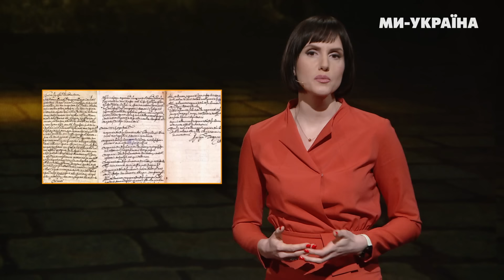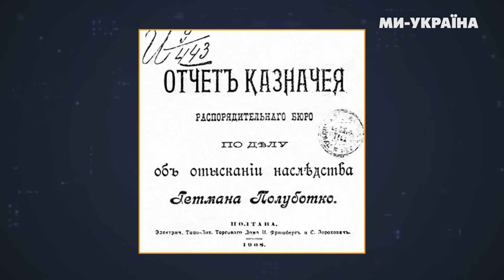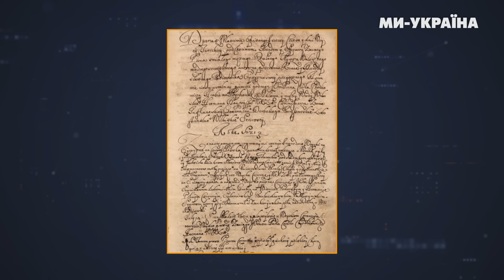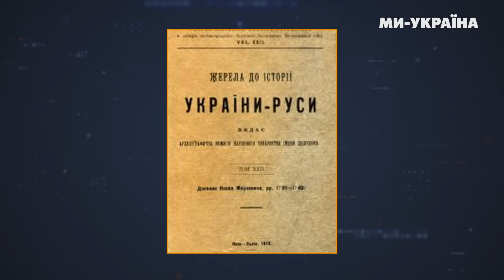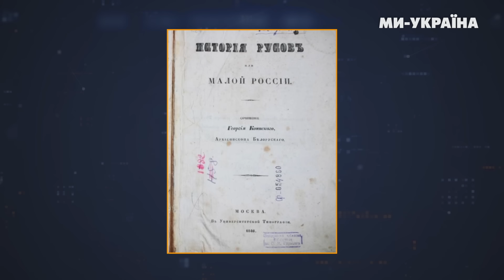38 КГ золота на КОЖНОГО УКРАЇНЦЯ від Британії! ЗОЛОТО ПОЛУБОТКА – де шукати скарби козаків? ПАРАГРАФ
Чотири діжки з золотими монетами гетьмана Павла Полуботка знайшли на місці колишнього банківського сховища у Вест-Енді, престижному районі Лондона. Сенсація кількарічної давнини. А далі ще фантастичніше! Ніби-то, золотим був лише верхній шар у монет, а основна маса з родію, добутого у Карпатських горах. Здається, ну нарешті, золото, яке так довго шукали, повернеться до України. Але роки минули, а монети ніхто не повернув. То, чи існував цей скарб? Де шукати інші козацькі скарби? Чи може вони не лишали по собі глечиків із золотом? В що тоді вкладали? Чи лишали заповіти такі високопоставлені козаки, як Павло Полуботок? Ну і до чого тут “брекзит“?

Запрошені гості: Віктор Горобець (професор, доктор історичних наук) та Володимир Пилипенко (доцент, кандидат історичних наук)

00:00 Анонс
01:08 Гетьман Полуботок залишив золото НЕЗАЛЕЖНІЙ Україні
03:40 Ким був Павло Полуботок?
06:44 Чи складали українці заповіти?
07:26 Що було зі статками і як козаки з ними розпоряджались?
09:51 Бароко козацьке, бо спонсорували козаки?
11:56 Легенда як при Мазепі в Чернігові знайшли скарб
12:50 Козацькі скарби переплавились: чи є шанс знайти схованку козаків?
15:39 Чи вивезли сини Полуботка золото в Британію?
16:45 Що сталось з Павлом Полуботком? Легенда про Полуботка
17:48 Британі вийшла з ЄС, бо не хотіла віддати золото?